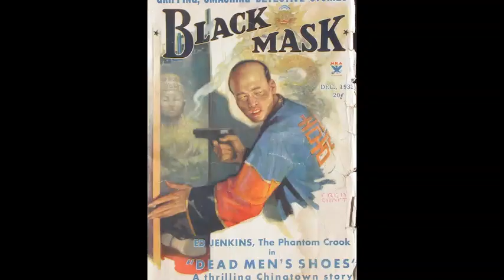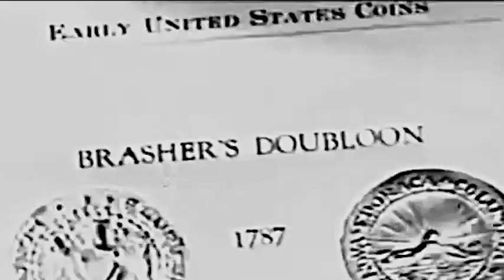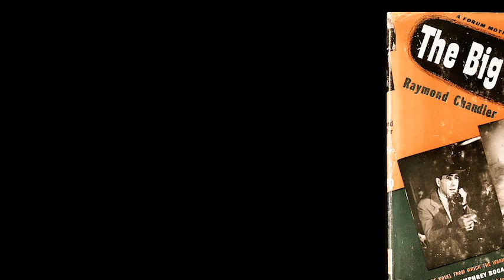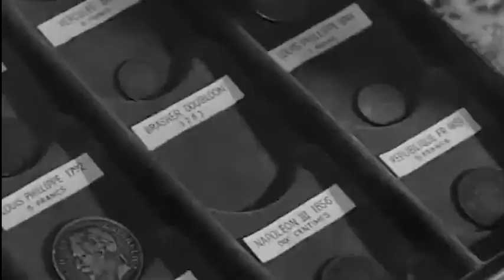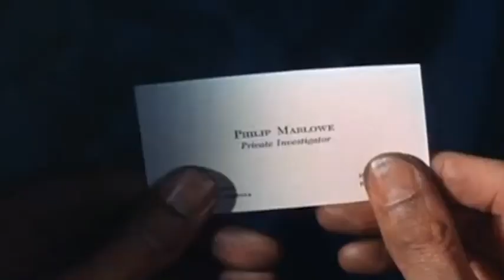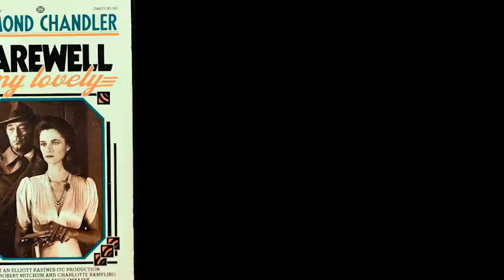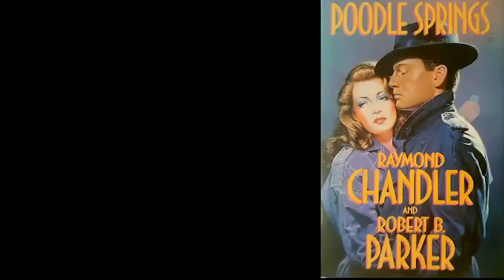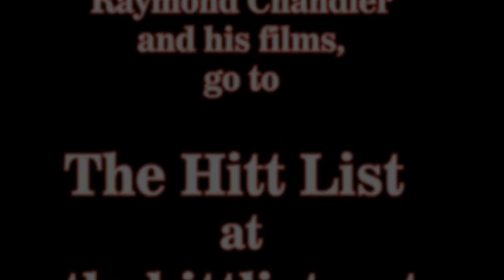Looking for Literary America: Raymond Chandler on the Big Screen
Episode 14 of Looking for Literary America concerns the works of Raymond Chandler that have made it to the big screen. Film clips and trailers illustrate the films.